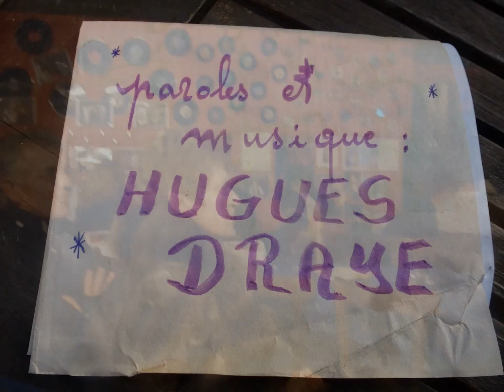HUGUES DRAYE : "Douce" (Bwesse a Music, Dampremy, 2009)